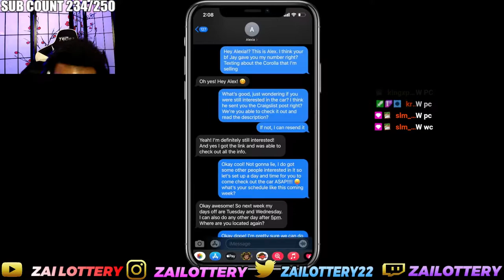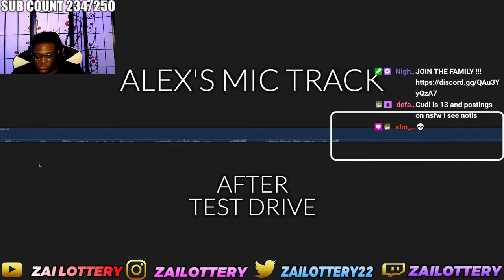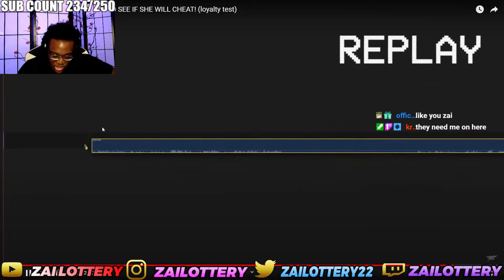SHE CHEATED ON HER BOYFRIEND FOR A BRAND NEW CAR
FOLLOW MY